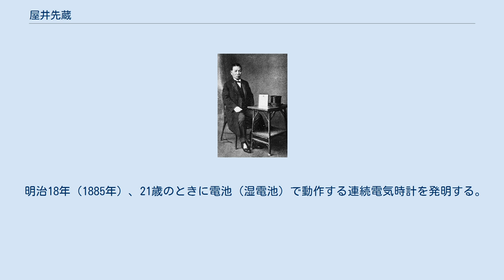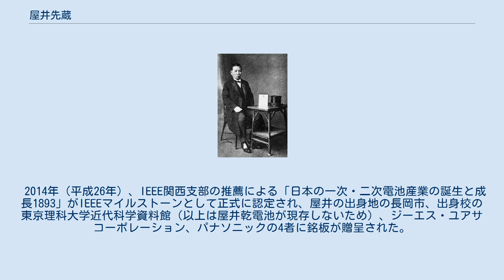屋井先蔵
屋井 先蔵（やい さきぞう、1864年1月13日〈文久3年12月5日〉 - 1927年〈昭和2年〉6月1日）は、乾電池の発明者である。
 文久3年12月5日（1864年1月13日）に越後長岡藩士屋井家（現在の新潟県長岡市）に生まれる。
屋井家は代々300石余りの禄を奉じる上級武士の家だったが、6歳で父が死去して没落し、母親ともども叔父に引き取られた。
 明治8年（1875年）に13歳で東京の時計店の丁稚となる も、病気のため帰郷。
長岡の時計店「矢島」で修理工として7年間年季奉公した後、東京高等工業学校（現：東京工業大学）入学を志望したが受験に2度失敗。
年齢制限もあって進学を断念し、叔父の工場で働きながら、それからの3年間は独力で永久自動機等の研究を続けた。
 明治18年（1885年）、21歳のときに電池（湿電池）で動作する連続電気時計を発明する。
電気を使った時計はすでに存在したが、それらは動力源のゼンマイを電気で巻くというものであり、先蔵のそれは自作の電池を組み込んですべてを電気で動かすという画期的なものだった。
この連続電気時計は、明治24年（1891年）に日本では初めてとなる電気に関する特許として認められる。
連続電気時計に用いられていたのはダニエル電池など液体の入った湿電池であり、電池の手入れが必要なことと、冬場は電池の液が凍結するため使用できなくなるといった問題があった。
屋井は、これら問題を解決する電池の開発に取り掛かる。
 東京物理学校（現：東京理科大学）の付属職工となっていた屋井は東京物理学校の学者ともよく相談していたようであり、産学協同の先駆者であるとも言える。
湿電池の問題に、薬品が沁み出して正極の金具が腐食するということがあったが、屋井は炭素棒にパラフィンを含浸することで解決し、明治20年（1887年）に「乾電池」の発明に成功する。
しかし、屋井は特許の申請費用が用意できなくてすぐには出願できず、日本における最初の乾電池の特許は通信省の電気技師高橋市三郎によって取得された。
1888年にドイツではカール・ガスナーが、デンマークではヘレンセンが乾電池の特許を取得している。
 屋井乾電池は、乾電池を用いる製品そのものが普及していなかったこともあって、しばらくは売れなかった。
 1891年に、繁（しげ）と結婚。
 1893年のシカゴ万国博覧会 (1893年)に帝国大学の地震計が出品され、それに使用された先蔵の乾電池は来場者を驚かせた。
 1894年（明治27年）に日清戦争が勃発し、陸軍から大口発注があり、満州において使用されていた軍用乾電池の大成功に関する号外記事が掲載されることになる。
従来の湿電池では液が凍結したため満州では使用できなくなったが、屋井の乾電池だけは使用できたのだった。
 1895年、妻のいさ（青森県士族の娘）との間に、のちに家督を継ぐ三郎が生まれる。
 1910年（明治43年）には、合資会社屋井乾電池を設立し、東京府東京市神田区錦町一丁目に販売部を新築するとともに、浅草神吉町に乾電池の製造工場を設け、乾電池の本格量産にとりかかった。
筒型の金属ケースを用い、現在の乾電池のスタイルを確立している。
屋井乾電池は海外品との競争にも勝ち、日本国内乾電池界のシェアを掌握し、屋井は乾電池王とまで謳われるようになった。
 1927年（昭和2年）、胃がんに侵され、急性肺炎を併発して急逝。
享年63。
 後継者が育たなかったのか、昭和25年には屋井乾電池の名は乾電池工業会の名簿から消えてしまっている。
 2014年（平成26年）、IEEE関西支部の推薦による「日本の一次・二次電池産業の誕生と成長1893」がIEEEマイルストーンとして正式に認定され、屋井の出身地の長岡市、出身校の東京理科大学近代科学資料館（以上は屋井乾電池が現存しないため）、ジーエス・ユアサコーポレーション、パナソニックの4者に銘板が贈呈された。